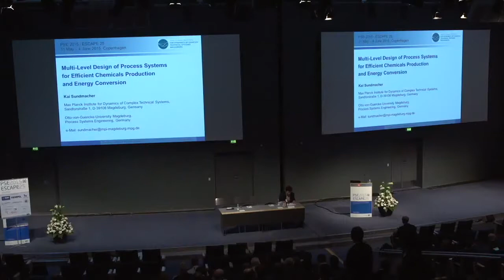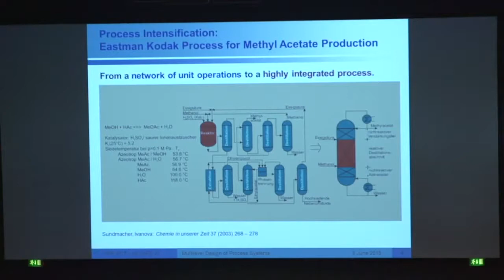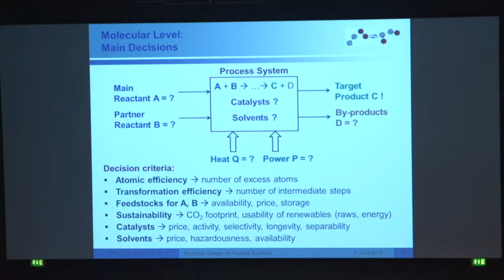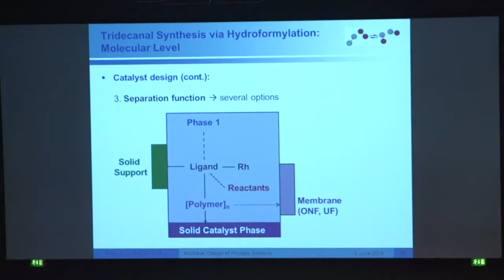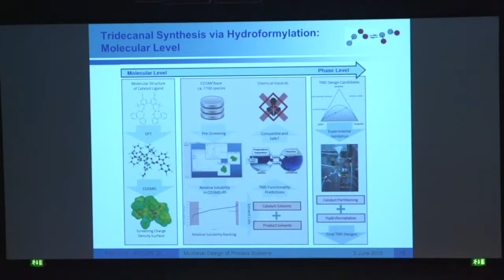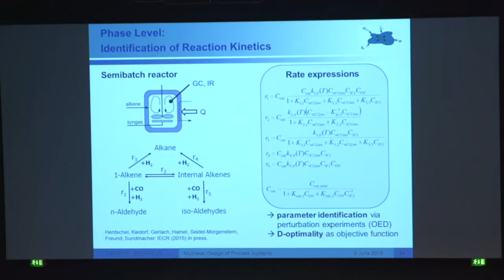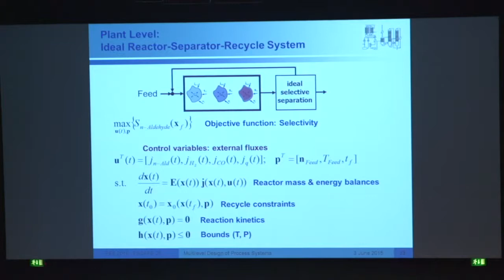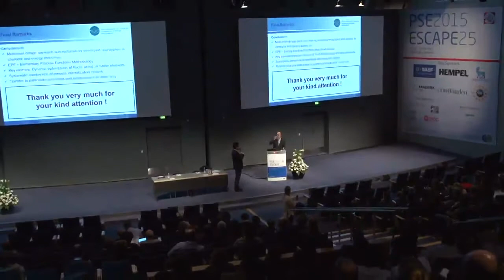Multiscale Process Design (Prof. Sundmachers Plenary)